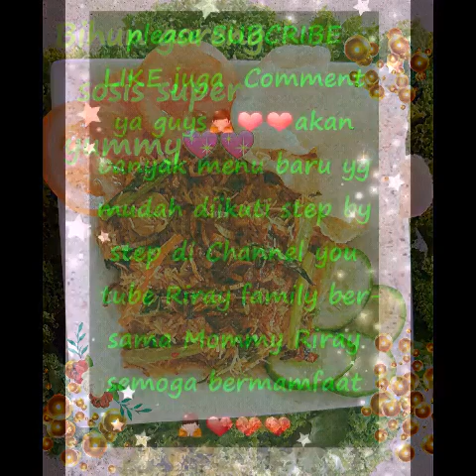Tutorial masak Resep bihun goreng sosis super yummy💖💖ala dapur mommy Riray💖💖